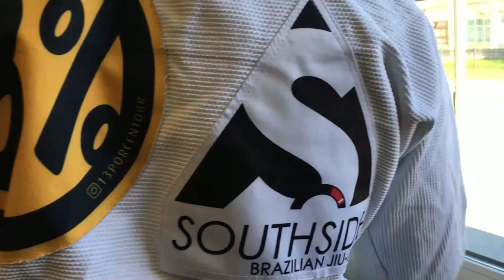Rafael Dos Santos - guard pass 2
Доступ к семинару можно получить на bjjschool.online
Проход гарда - вечная проблема, с которой бжж практики встречаются на любом этапе развития своего джиу-джитсу. А значит и поиск решения этой проблемы становится бесконечным. Каждый грэпплер практически ежедневно подбирает для себя самые "удобоваримые" и понятные концепции для применения и решения этой важной тактической задачи!         Разрушить структуру гарда соперника, трансформировать ее в удобную для себя форму и пройти любимым способом - вот концепция Рафаэля Дос Сантоса (bjj black belt).     У этого видео-курса есть только один недостаток - он не весь на русском языке. Но Рафаэль объясняет все предельно понятно и на смеси русского, ломанного английского и языка жестов.    Формат курса - LIVE . То есть запись сделана на "живом" семинаре. Идеально для тех, кто все еще мучается с проходами закрытого гарда, халф-гарда и RDLR гарда/   Весело, информативно, со вкусом. Как это умеет делать BJJFREAKS TV